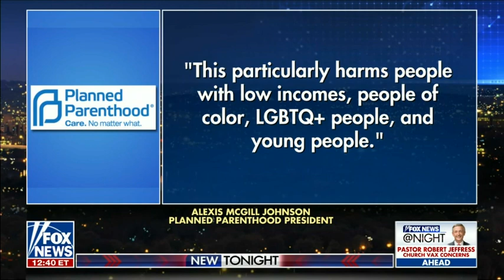"The Biden Administration Is Doing Away With The 1st Amendment," Says Blackburn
Senator Blackburn joins Fox News to talk about what the Biden Administration is currently up to.